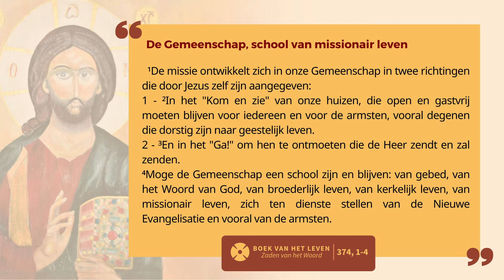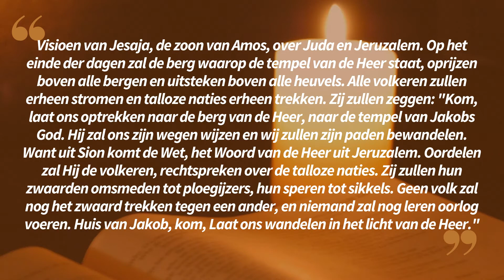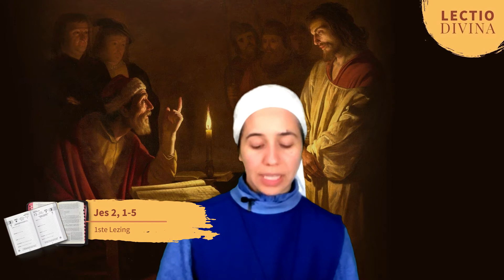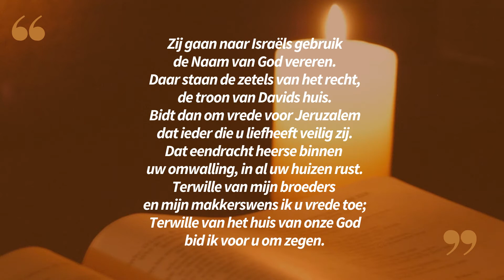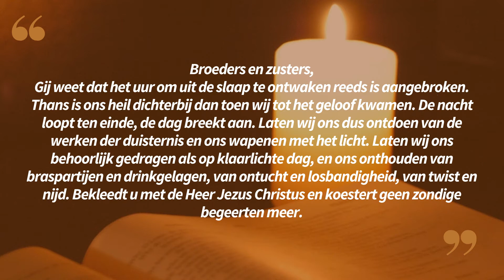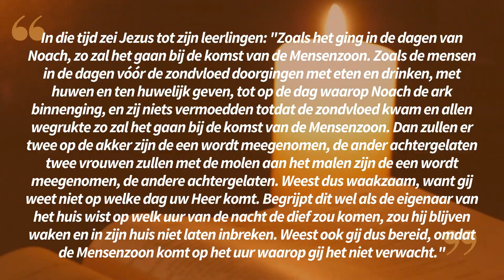Lectio Divina in het Nederlands 27 11 22